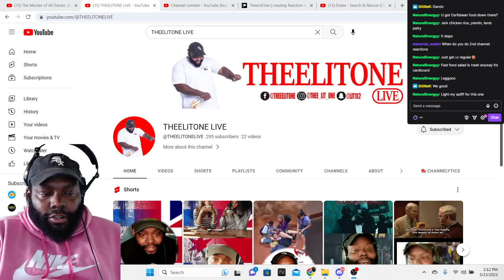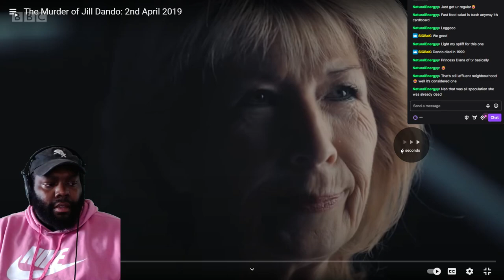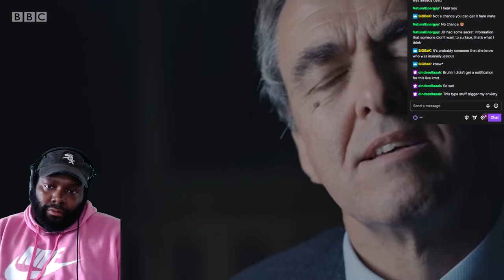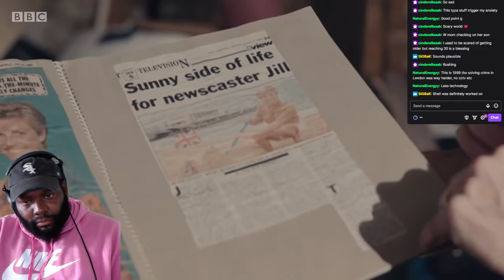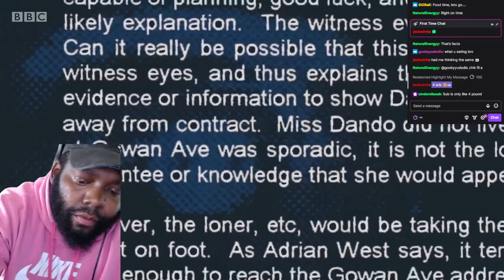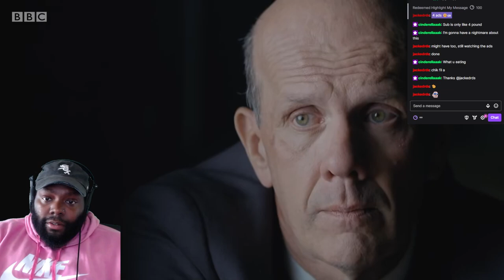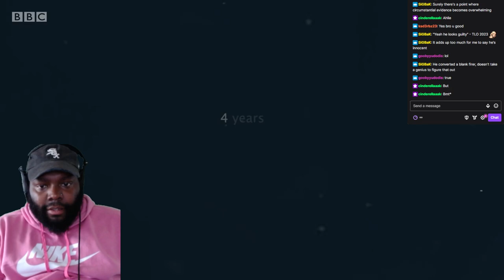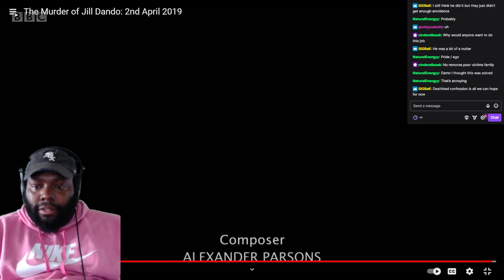THE MURDER OF JILL DANDO: 2ND APRIL 2019 THEELITONE REACTION VIDEO